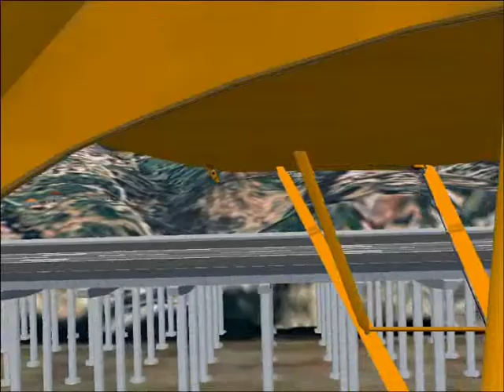Fs9 - Piper J-3 Cub en Madeira.wmv